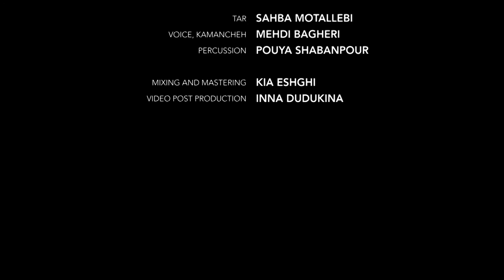Ancient Heritage Anew (S.Motallebi/M.Bagheri)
7th Annual Berklee Middle Eastern Festival
The Music of Persia
Directed by Christiane Karam
Tuesday March 3rd, 2015
Berklee Performance Center

Featuring Sahba Motallebi (tar) & Mehdi Bagheri (voice)